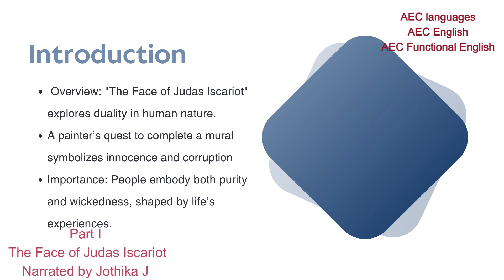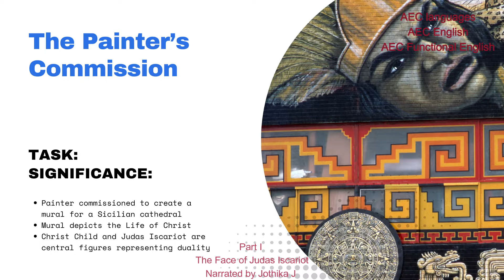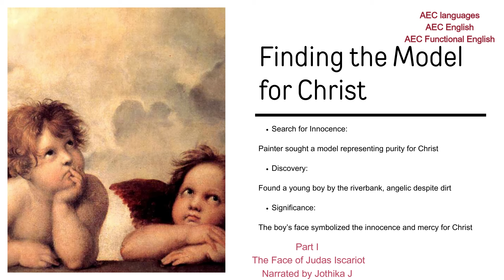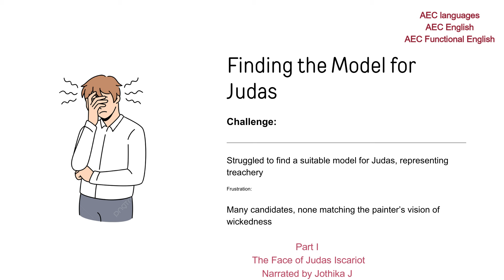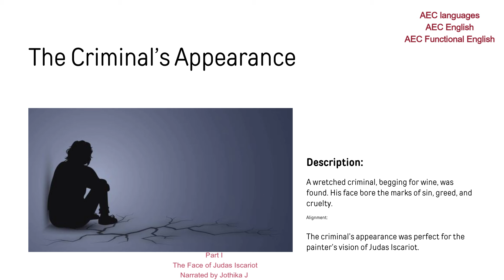AEC English | Part 1 | The Face of Judas Iscariot | Mal | Jothika J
"The Face of Judas Iscariot" explores duality in human nature.
A painter’s quest to complete a mural symbolizes innocence and corruption
Importance: People embody both purity and wickedness, shaped by life’s experiences.